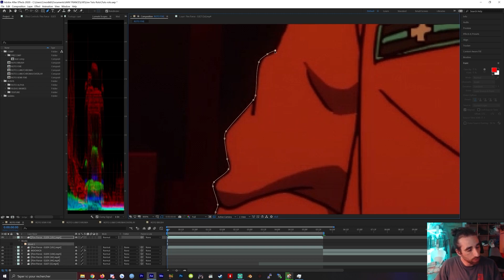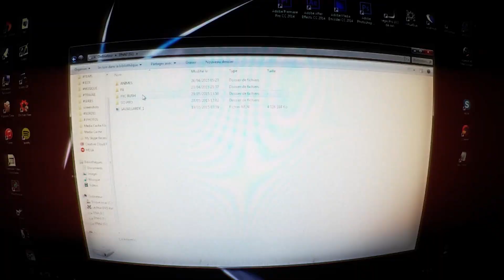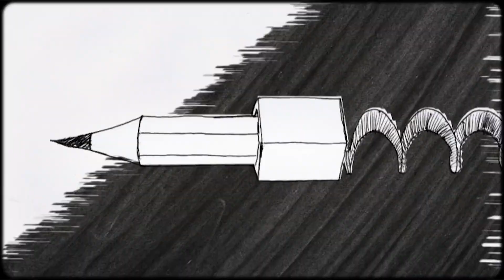Ces AMV qui nous ont marqués #2 - Anime's Got Talent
Deuxième épisode d'une série de vidéos visant à rendre hommage et analyser des AMV qui nous ont marqués. Chaque épisode aura quelques invités pour venir partager leur ressenti sur l'amv en question.

Tout commentaire pour l'amélioration du format est le bienvenue !

Présenté par  @GodAkutsu
Invités : @KawZzeN @Airone_R1 @flo55f @MrCmoididi

Miniature : @MelloAMV
Montage : @flo55f @MrCmoididi